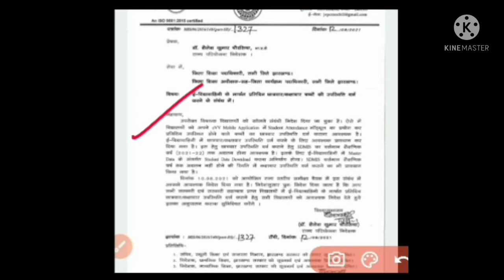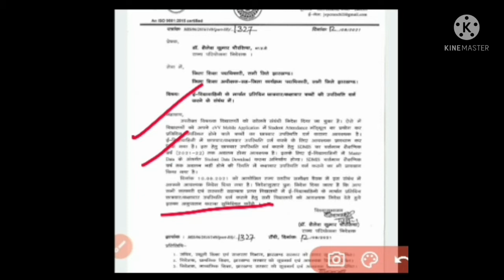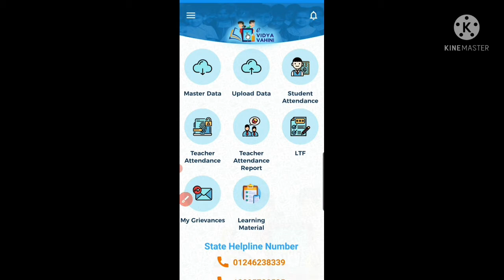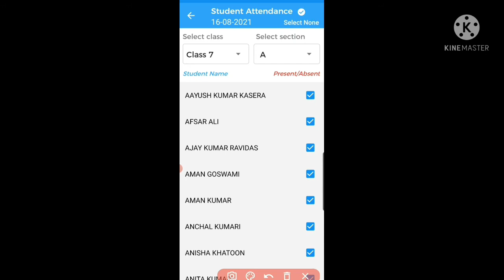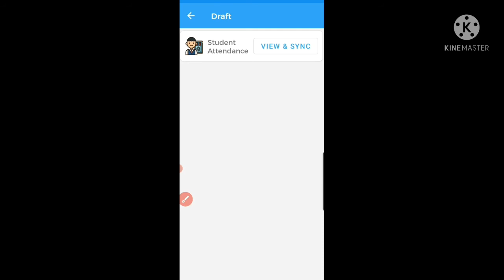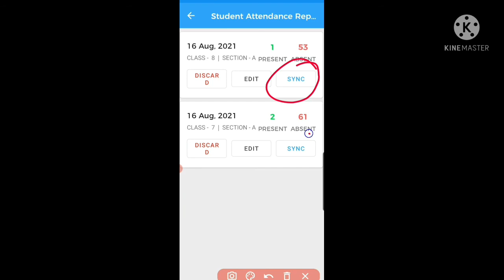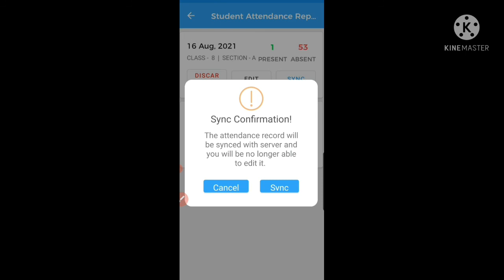e vidya vahini मे बच्चों का attendance कैसे बनाएं?